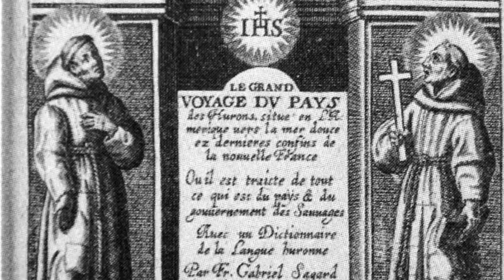The Exploration On Jacques Cartier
A trailer of a movie of Jacques Cartier